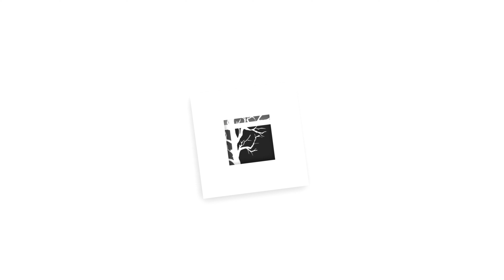Gândul Zilei cu Florin Antonie - Marți 25 Iunie 2024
Gândul Zilei este o publicație înregistrată a Proiectului Genesis și distribuită săptămânal de Luni până Vineri.

DETALII BANCARE:

Titular Cont: GENESIS PROJECT CIC
Banca: LLOYDS BANK
Sucursala: UTTOXETER
Cod SWIFT: LOYDGB21031
IBAN: GB26 LOYD 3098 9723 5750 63
Sort Code: 30-98-97
Account Number: 23575063

Mulțumim
Dumnezeu iubește pe cel ce dă cu bucurie!